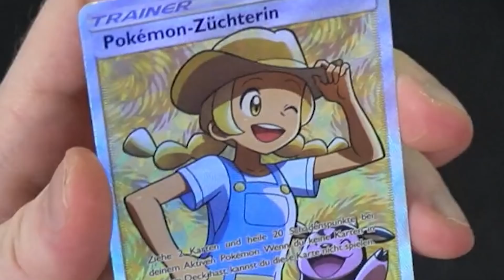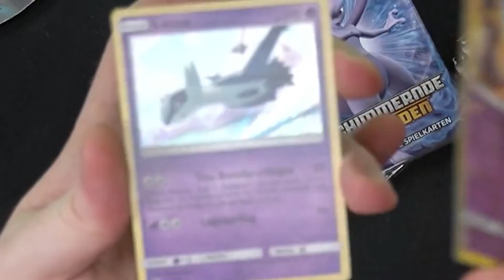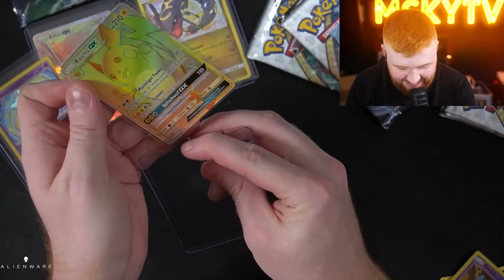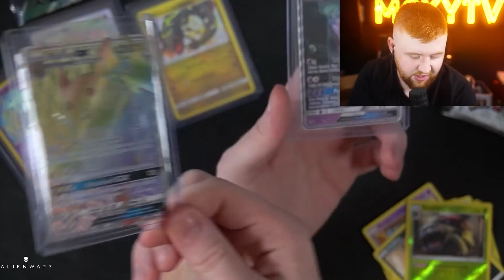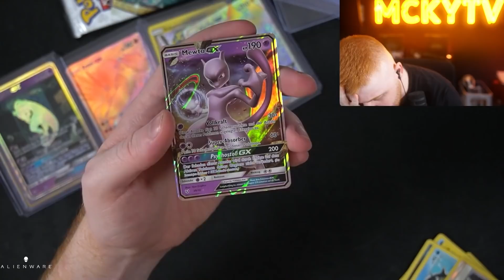ICH ZIEHE DIE SELTENSTE POKEMON KARTE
Lets get ready to rumble.
Und falls es jemanden in eurem Bekanntenkreis gefallen könnte, teilt das Video.

Samstag Abend Big Team Rocket Opening auf Twitch.